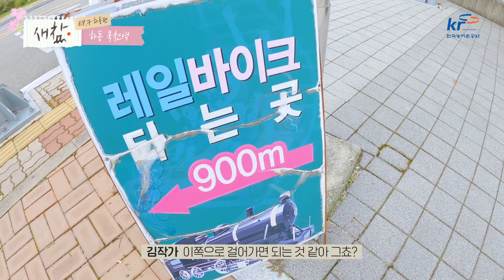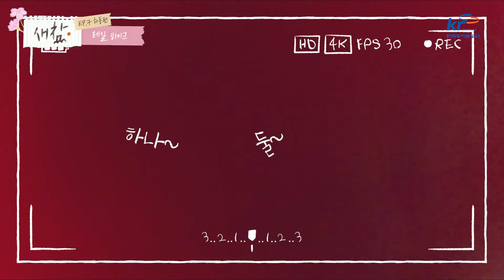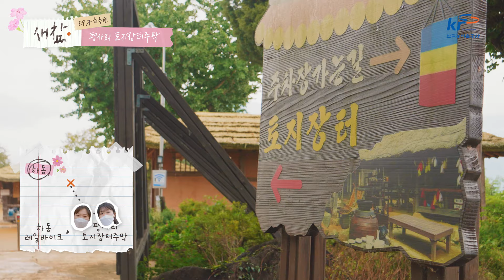[새참] EP.7 흐린 가을 하동 하늘에 편지를 써🌸 정PD와 김작가의 슬로우한 하동 여행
🍂다가오는 가을을 다시 만나고파~
🌸흐린 가을 하동 하늘에 편지를 써~

슬로우 시티 하동에 찾아온 정PD와 김작가!
그들이 그리는 FALLING SLOWLY🍊

경상도 하동 편 첫 번째 이야기!
가을을 맞이하러 떠난 그들의 이야기, 함께 보실까요?🤠

▶새참은 새롭게 태어난 참 좋은 촌 여행이라는 의미로,
한국농어촌공사는 변화된 일상에 맞는 농촌관광 트렌드를 연구 컨설팅하고 있습니다:)